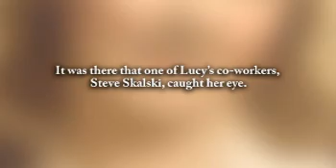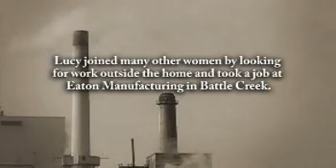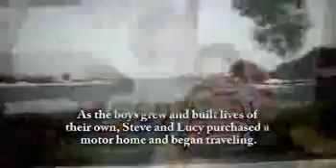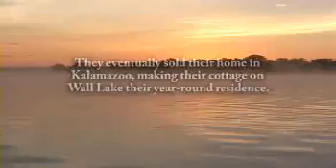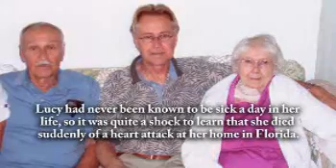Lucy Skalski - Life Story Digital Film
Life Story Funeral Homes present the life of Lucy Skalski of Ft. Myers, FL. To read the obituary of Lucy Skalski, to read the full Life Story, or to leave a memory or comment, please